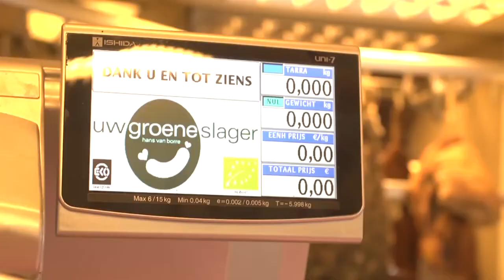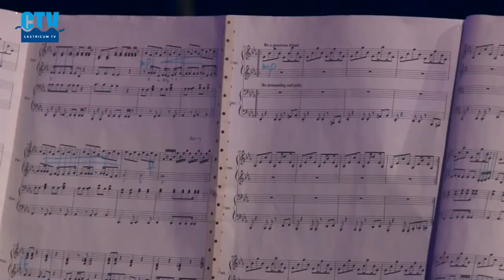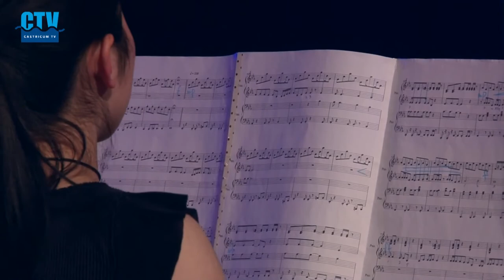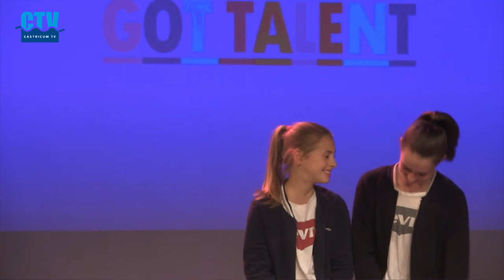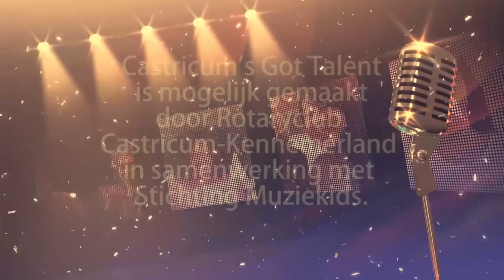C-TV: Samenvatting Castricum's Got Talent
Zaterdag 8 april werd in de theaterzaal van Nieuw Geesterhage de eerste editie van Castricum's Got Talent gehouden. Met de muzikale avond werd geld ingezameld voor het goede doel: Muziekids. Muziekids bouwt een muziekstudio in ziekenhuizen, zodat opgenomen jongeren even het ziekenhuisleed achter zich kunnen laten.

De talenten werden beoordeeld door een jury van Toon Mans, Hein Poel, Ilonka Ory en Eva Wilms. Jennifer was uiteindelijk het grootste talent van de avond.